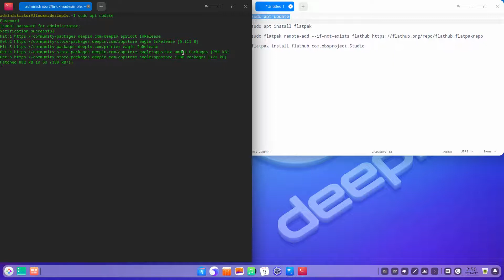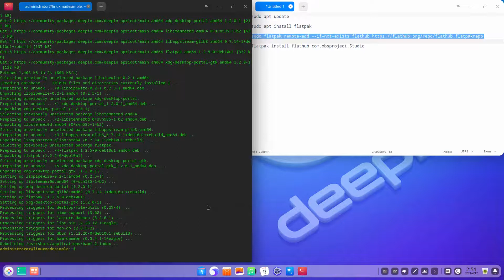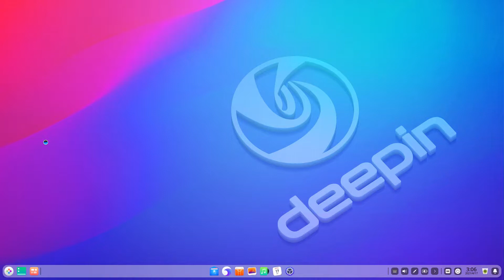How to install OBS Studio on Deepin 20.2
In this video, we are looking at how to install OBS Studio on Deepin 20.2.  Enjoy!